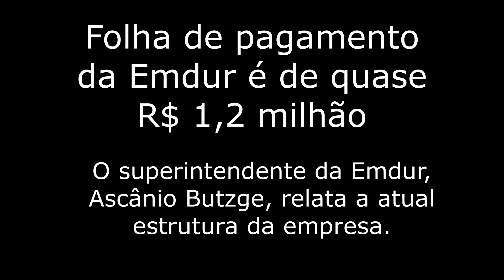MDB de Toledo elege Diretório Municipal e Comissão Executiva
Para Ascânio Butzge, novo presidente do MDB local, a responsabilidade é grande.